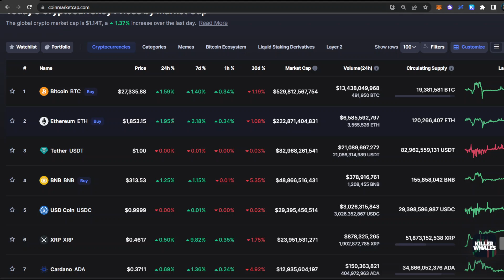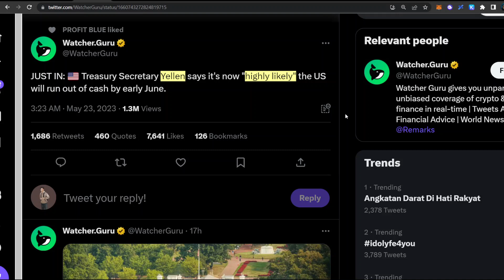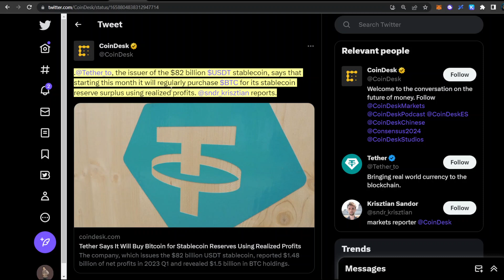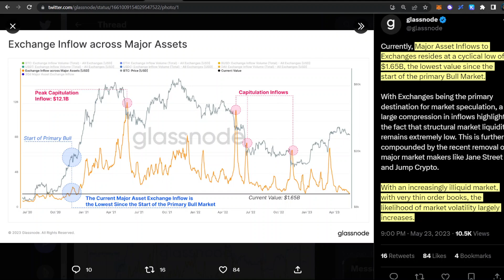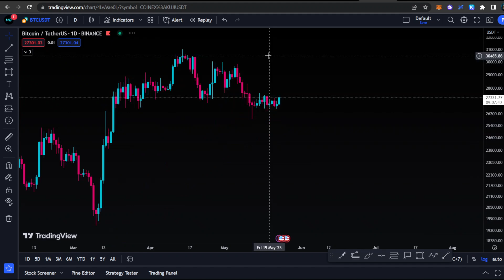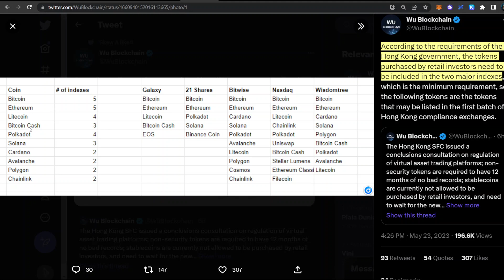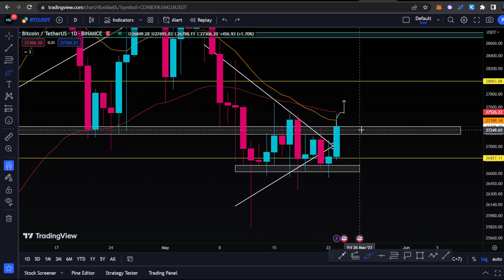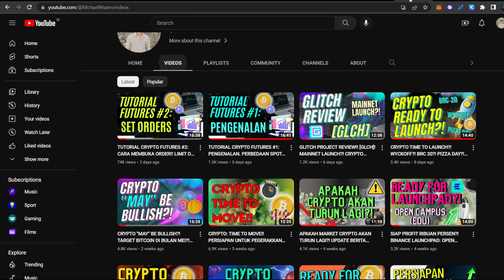ALTCOIN SIAP BERAKSI?! AKAN ADA WAKTUNYA UNTUK ALTCOIN?! ALASANNYA?! UPDATE MARKET CRYPTO TERBARU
Selamat Menonton! 😊📺

💰 Binance 💡:
Code: K7RNV5MZ

⚒️Crypto Tools:
🪙 Ledger

Terima Kasih! 😃💖
- Michael